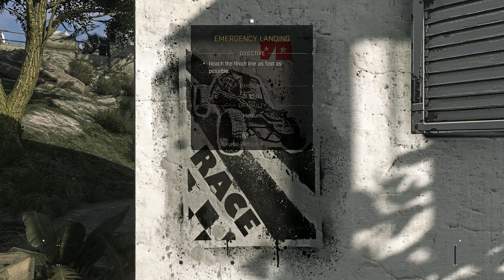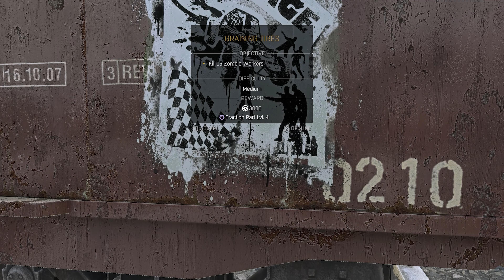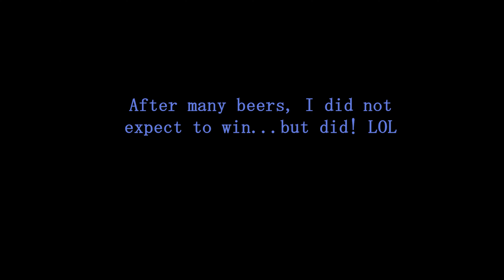Dying Light Episodes: #139 - The following - EVERY CHALLANGE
0:00 SENJU Intro

-- ALL 16 RACE Challenges --
1:09 RACE #1: Countryside DRIFT
3:08 RACE #2: Cliff Cruise
5:05 RACE #3: Beach Float
7:16 RACE #4: Fields Tour
8:55 RACE #5: Mountain Ride
10:51 RACE #6: Traffic Jam
12:45 RACE #7: Emergency Landing
14:49 RACE #8: Up and Driving
15:19 RACE #9: Offroad Expedition
17:04 RACE #10: Climb the Walls
17:29 RACE #11: Motocross Track
19:24 RACE #12: Highway to Harran
20:49 RACE #13: Factory Circuit
22:20 RACE #14: Pole Position
24:31 RACE #15: Burning Rubber
26:54 RACE #16: Mount Everace

All 9 Carnage Challenges
27:35 Carnage #1: Quick Pursuit
29:57 Carnage #2: Plowing Crops
31:14 Carnage #3: Bump and Run
32:09 Carnage #4: OUT-Break
33:03 Carnage #5: Wheel Banging
33:57 Carnage #6: Push to Pass
36:35 Carnage #7: Gaining Tires
37:52 Carnage #8: Sport Hunting
38:43 Carnage #9: Bolder Chase

--- ALL 5 Horizon Challenges ---
40:19 Horizon #1: Highway Jumps
41:49 Horizon #2: Mystery Caution (Drunk version)
44:57 Horizon #3: Valley Navigation
47:13 Horizon #4: Autocross Grind
48:26 Horizon #5: Lake Trip

All 6 Slammer Challenges ---
50:15 Slammer #1: Cliff Crash
51:48 Slammer #2: Photo Finish
53:32 Slammer #3: Fast Smash
55:22 Slammer #4: Dam Slam
57:25 Slammer #5: Granary Hunt
59:32 Slammer #6: Around the Sector

-- THE FOLLOWING --
Combination of both Dying light 1 and Dying light 2 by developer Techland
It is a first-person free running action survival horror game with zombies.

It has a dynamic open world, with a day and night cycle. The game allows weapon crafting and has free running/parkour mechanics. I have included many mods to make it a new experience.

Mods for Dying Light #1
01 ReShade Me
02 Digital Dreams - Beyond All Limits Reshade
03 No lockpicking

Tools
Adobe Creative - Premiere Pro
Steam Version

Format Codec: H.264
Video Settings: 1920W x 1080H

- SENJU